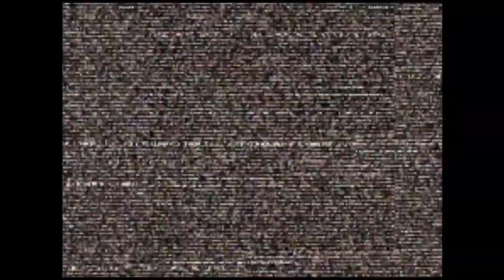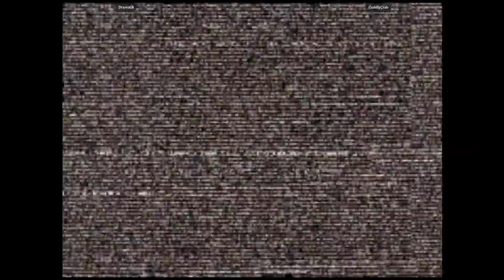CVS2 - Dramatik VS CuddlyCrab | 🇺🇸🇺🇸 Fightcade2